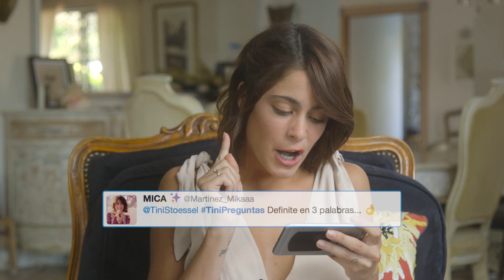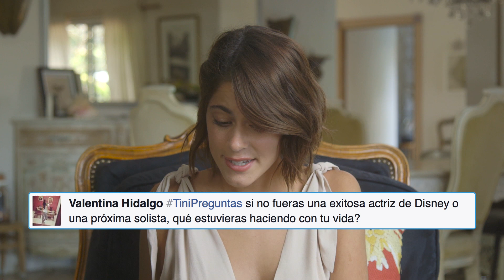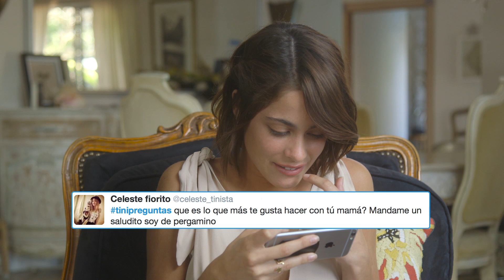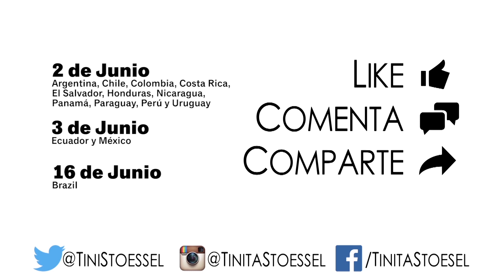El peor error que podés cometer en tu vida! TiniPreguntas2 | TINI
Preguntas sobre mi mamá, mi comida favorita, cicatrices... ¡Y aquí mis respuestas!

All my videos have ENGLISH SUBTITLES. Just click on the subtitles option on the video and enjoy them!

¡Miren la playlist con mis otros videos!

En este canal me van a poder acompañar en todos los viajes que estoy haciendo. Les voy a mostrar todo sobre la película, todo sobre el disco, las giras por todo el mundo. Pero también con mis amigas y con mi familia. Cómo es un día normal conmigo.